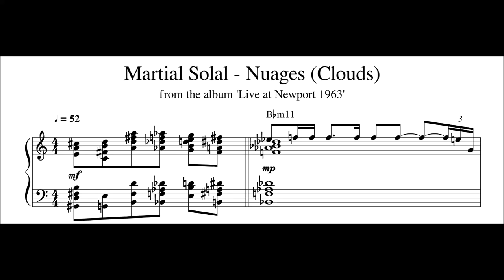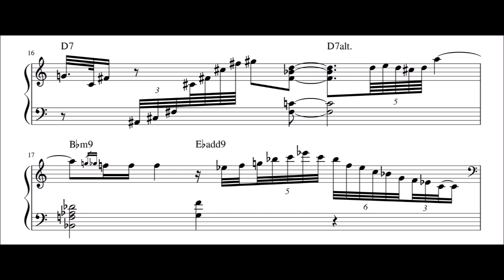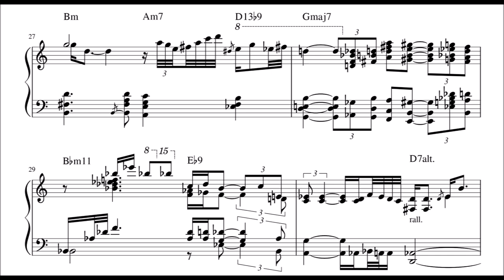Martial Solal - Nuages (Clouds) - Piano Transcription (Sheet Music in Description)